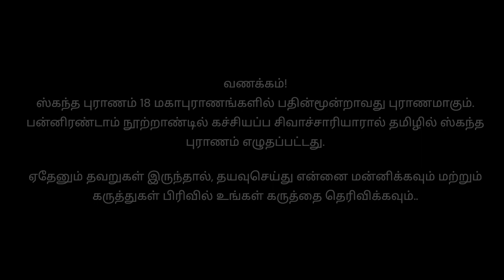Skanda Puranam - in Tamil - part 5 - "Naming as Karthikeyan"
விநாயகர் துதி

ஐந்து கரத்தனை ஆனை முகத்தனை
இந்தின் இளம்பிறை போலும் எயிற்றனை
நந்தி மகன்தனை ஞானக் கொழுந்தினைப்
புந்தியில் வைத்து அடிபோற்றுகின்றேனே!

முருகன் துதி

உருவாய் அருள்வாய் உளதாய் இலதாய்
மருவாய் மலராய் பணியாய் ஒளியாய்
தருவாய் உயிராய் சதியாய் விதியாய்
குருவாய் வருவாய் அருள்வாய் குகனே!

வணக்கம்! ஸ்கந்த புராணம் 18 மகாபுராணங்களில் பதின்மூன்றாவது புராணமாகும். பன்னிரண்டாம் நூற்றாண்டில் கச்சியப்ப சிவாச்சாரியாரால் தமிழில் ஸ்கந்த புராணம் எழுதப்பட்டது.

இந்த ஸ்கந்த புராணத்தை யார் படிக்கிறார்களோ அல்லது கேட்கிறார்களோ அவர்களுக்கு ஸ்ரீ முருகனின் அருள் கிடைக்கும்.

முருகனின் அருளால் ஸ்கந்த புராணத்தை டிஜிட்டல் மயமாக்க முயற்சிக்கிறேன்.

ஏதேனும் தவறுகள் இருந்தால், தயவுசெய்து என்னை மன்னிக்கவும் மற்றும் கருத்துகள் பிரிவில் உங்கள் கருத்தை தெரிவிக்கவும்..